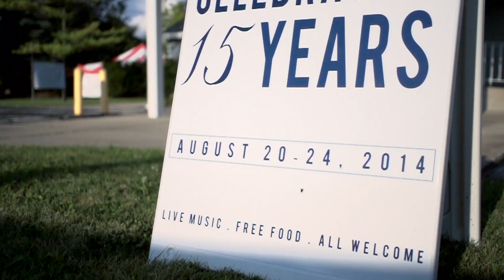ENC 15 Year Anniversary Celebration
Eagles' Nest Church is celebrating 15 years, and you're invited!

This event is completely free and open for all ages.